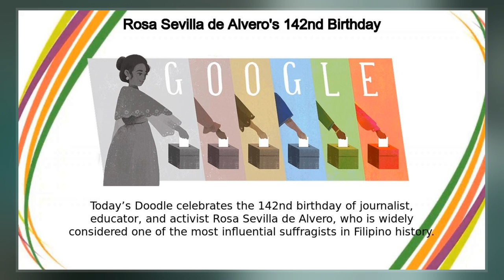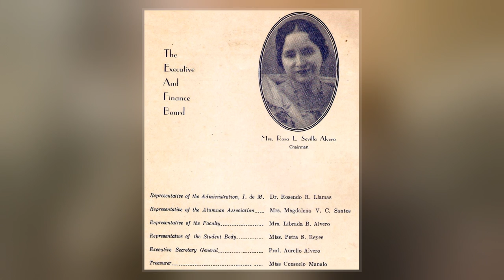Rosa Sevilla De Alvero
Rosa Sevilla de Alvero was a Filipino activist, educator, and journalist who advocated for women's suffrage in the Philippines.